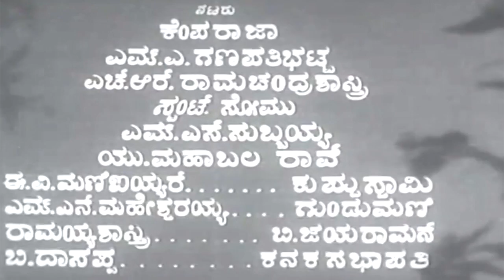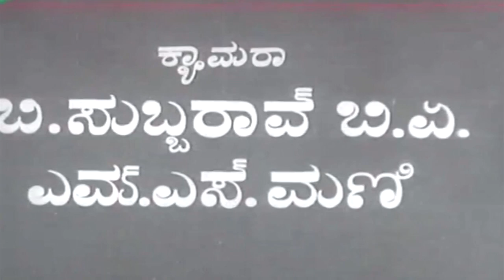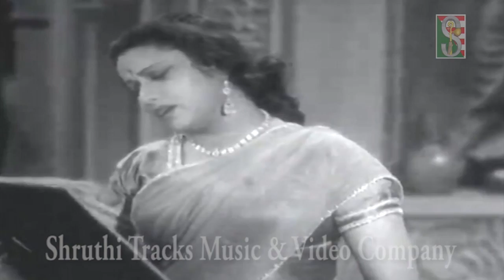Raja Vikrama Kannada old film 1950 ರಾಜಾ ವಿಕ್ರಮ ಕನ್ನಡ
Title : Raja Vikrama Kannada old film 1950 ರಾಜಾ ವಿಕ್ರಮ ಕನ್ನಡ
Starring:Kemparaj Urs,M. V. Rajamma,B. Jayamma,M. S. Subbanna,Pandari Bai
Cinematography:M. S. Mani
B. Subba Rao
Edited by:C. V. Raju
Productioncompany :Kempraj Productions
Distributed by:Kempraj Productions
Release date :1950 November 29
Chinnada Gombekannada || old Kannada movie ||1964 ಚಂದನದ ಗೊಂಬೆ,

Raja Sathyawratha Atawa Shani Prabhava Harikathe Roopadale Part-1 (Palnahalli)
Haridasaru Kanda Guru Raghavendra Kannada Part- 1Dasara Padagalu
Haridasaru Kanda Guru Raghavendra Kannada Part-2 Dasara Padagalu
Nadiyo Devara Chakarege Kannada part-2
Sri Chamundeshwari pushpamala Part 1
Madhuranama Selected Devotional Songs Part-1
Madhuranama Selected Devotional Songs Part-3
Sri Ayyappa Swamy Stotra Mala Sanskrit Part-1
Sri Ayyappa Swamy Stotra Mala Sanskrit Part-2
Sri Ayyappa Swamy Stotra Mala Sanskrit Part-3
Neelambaradara Ayyappa Kannada Part-1 By Shankar Shanbog
edam Ayyappa Namama Kannada Part 2 By Manu, Madhu Balakrishna

Sri Venkateshwara Madhuramrutham Kannada Part-1
Sri Venkateshwara Madhuramrutham Kannada Part-2
Mel Maruvattur Sri Adi Parasakthi Kannada
watch?v=s5efCyFh6L0&t=19s Mel Maravatur Sri Adi Parashakthi Tamil
Kannada Part-2
Sri Rajarajeshwari Stotramala Tamil Part-1
Sri Rajarajeshwari Stotramala Tamil Part-2